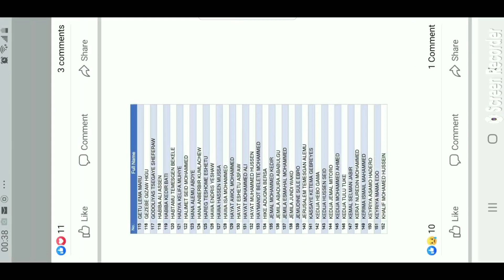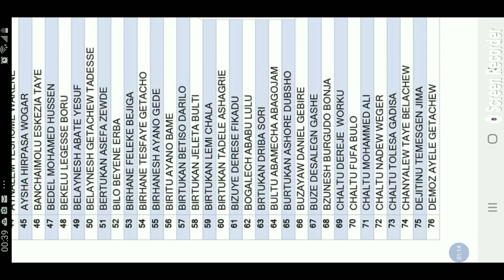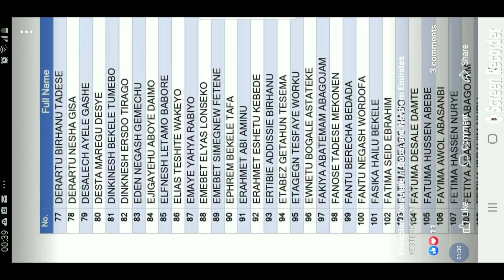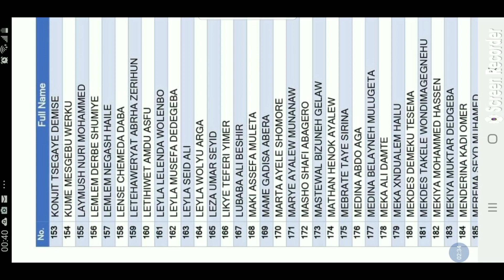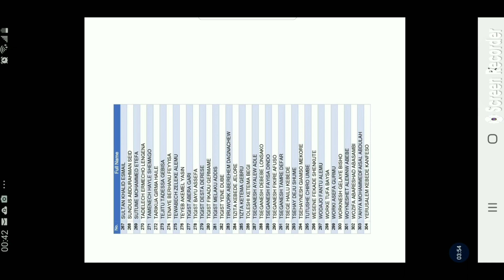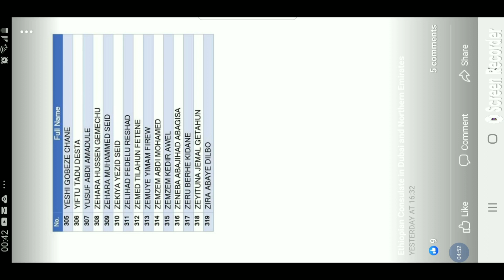UAE ዱባይ ኢትዮጵያ ኢምባሲ 319 ታድሶ የመጡ ፖስፖርቶች ስም